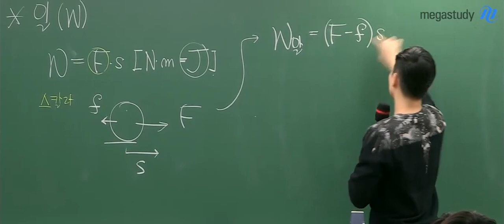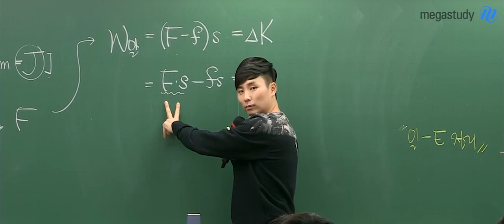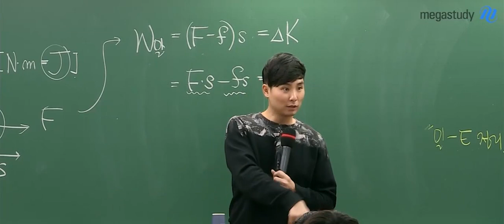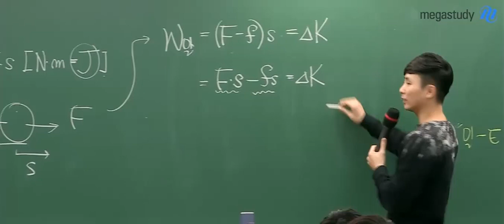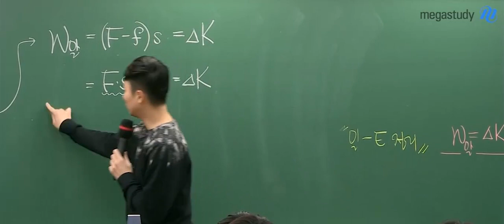[메가스터디] 물리 강민웅 쌤 - "일의 주체가 문제에 다 써있는데, 왜 읽지를 못하니ㅠㅠ"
물리 문제를 풀때,
"무슨 힘을 구해야 해요?" 라는 질문
한 번씩 해보셨나요?

일의 주체는,
언제나 문제에 나와있답니다!

강민웅 선생님을 더 알고싶다면?